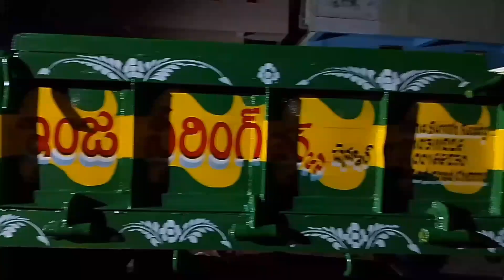tractor paintings drawings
tractor works painting drawings 🖌️🎨
support my friends 🤍